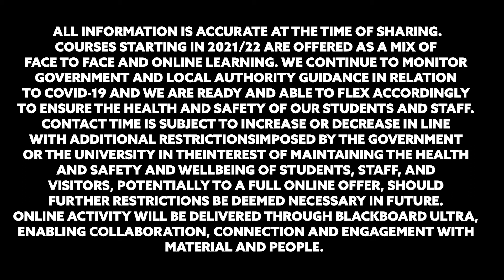A Welcome From the Department of Social Work, Education and Community Wellbeing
Hear from our leading course academics who welcome you into their department. We're at the forefront of high-quality professional education, innovation, and research in social work, social care, education, lifelong learning, public health, and community wellbeing.
Within this department, we’re ranked top 10 nationally for our education programmes, while over half of our research in Social Work and Social Policy has been rated as world-leading or internationally excellent.